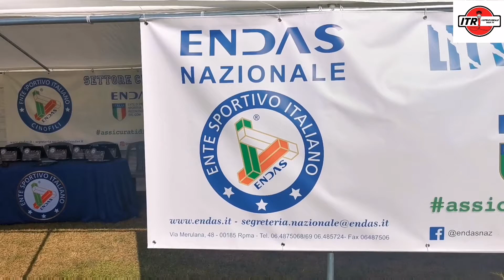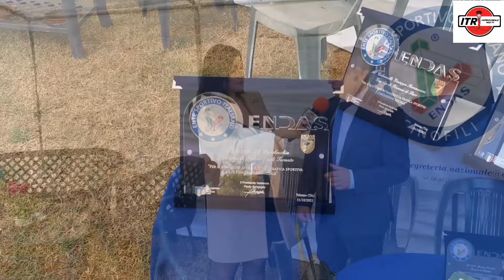✨ L'ENDAS DI TALSANO: IL LITTLE CLAW 🎊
Ecco per voi l'iniziativa di domenica 31 Ottobre, a Talsano (TA).
Pink Claw-Artiglio Rosa si trasforma in Little Claw Kids💪
Uno Staff di Istruttori nazionali Endas settore cinofilo nazionale ha insegnato ai piccoli Little Claw il modo più sicuro per giocare negli spazi che li circondano insieme ai loro amici a quattro zampe.
Un'esclusiva Endas Nazionale e Endas Dipartimento Sicurezza
Endas settore cinotecnico nazionale.

 In Tempo Reale web tv presente all'evento, IN ESCLUSIVA! 🎊